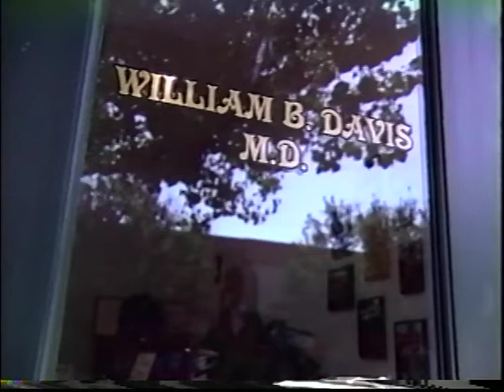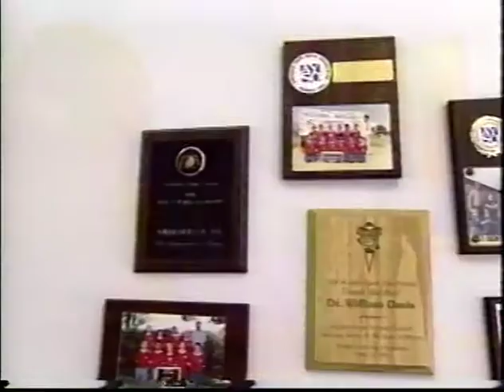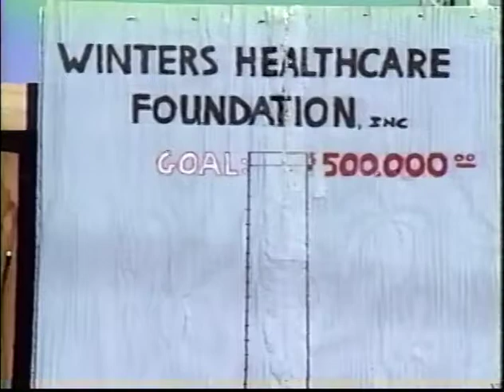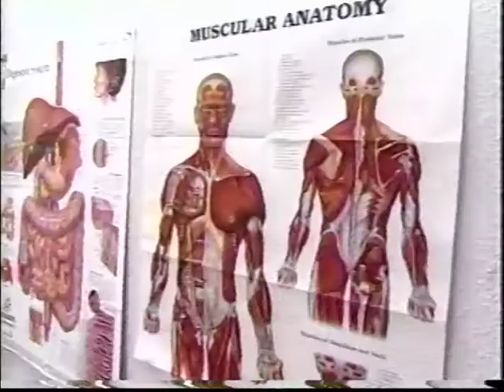Dr. Bill Davis California Heartland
The town of Winters rallied around Dr. Bill Davis to preserve the town's tradition of patient centered care.